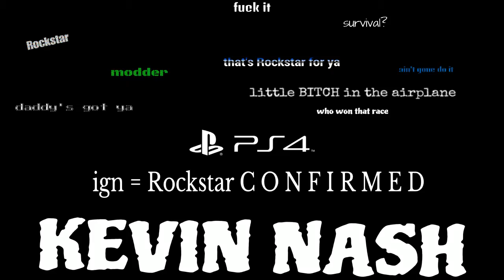i give up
pfft... whateva.